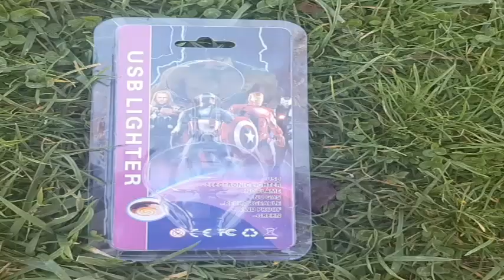Avengers Encendedor Usb /TECNOVALP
Somos TECNOVALP //  Tienda de CHILE..
- Llavero Encendedor Capitán América (Avengers)
- Se carga por Usb